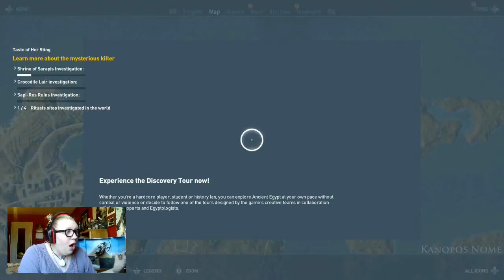DETECTIVE BAYEK IS ON THE CASE! - Origins Shenanigans (Episode 18)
Solving a set of serial murders that are plaguing Egypt... who would commit such horrible deeds and why? :O It's up to us to close the case!